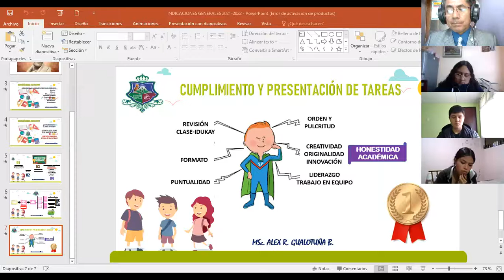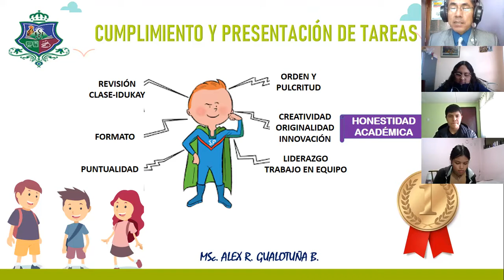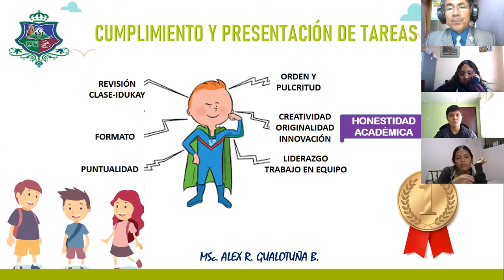2BGU A OBRA LITERARIA ALEX 09SEP2021